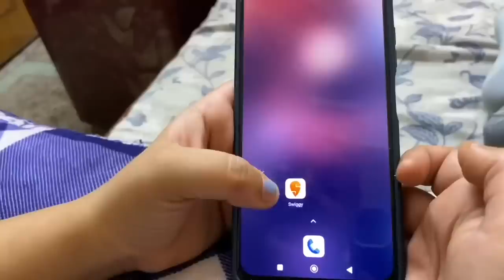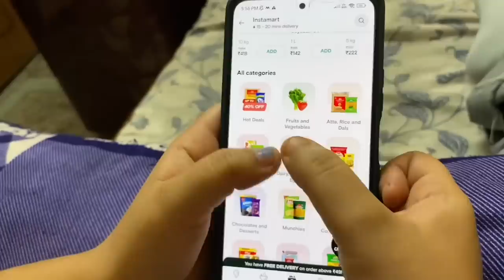Aaj bht special day hai 🥰|| Papa ka birthday 🎂 vlog